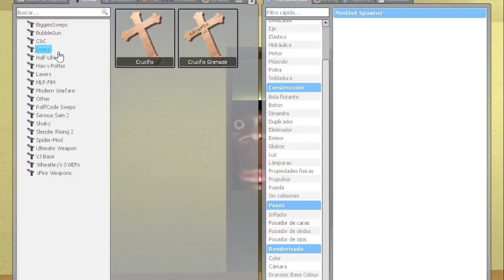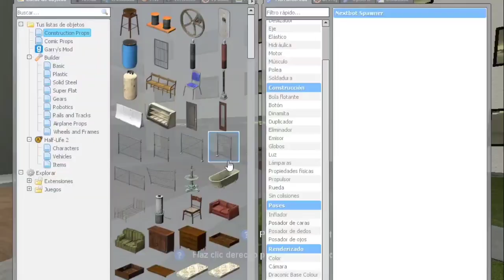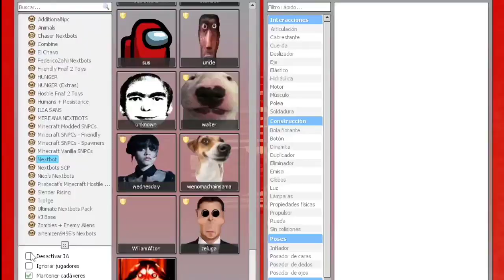Goofy Ahh And Uncle Nextbot Gmod